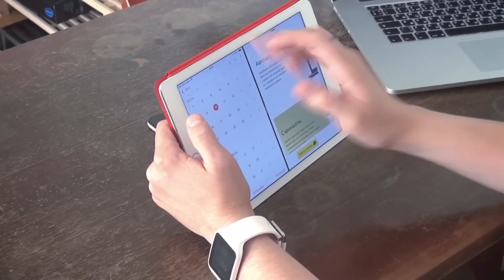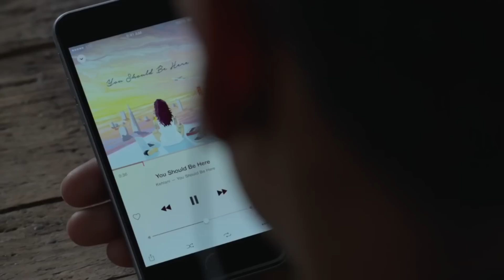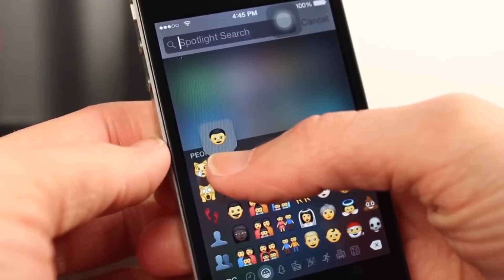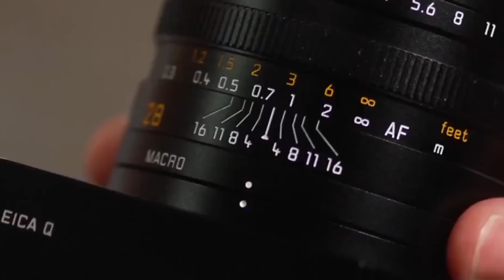Droider Show #194. WWDC и новый Oculus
В 194-м выпуске речь пойдет об итогах конференции  Apple WWDC 2015, а там и iOS9 и Mac OSX El Capitan а также новый сервис Apple Music. Также в шоу разбираемся в проблеме толерантных смайликов на iPhone, и разбираемся что же нового в только что представленной версии шлема Oculus Rift.

В разделе гаджеты: мощная японская роботорука рубит катаной всё и вся, наученная мастером самурайского меча Исау Матии,  лазерная винтовка на 40W собранная студентом в гараже, умная духовка June сама снимает таймлапсы приготовления еды, компания Leica выпустила компактную камеру с полнокадровым сенсором - Leica Q.